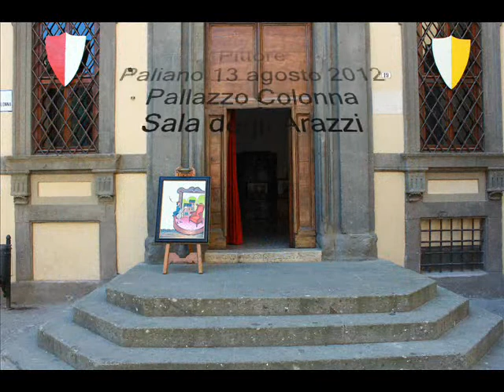Antonello Maria Nori !!!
Pittore palianese
Esposizione: 13 agosto 2012
Palazzo Colonna, Sala degli Arazzi.